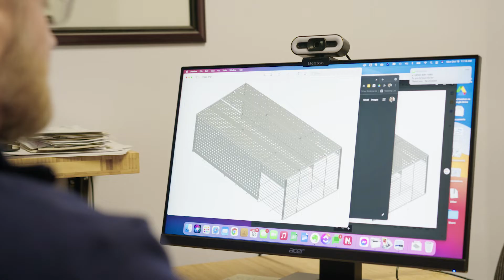Nova Scotia Seafood - Pure. Canada.